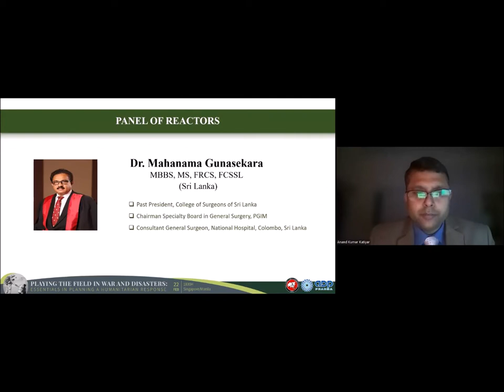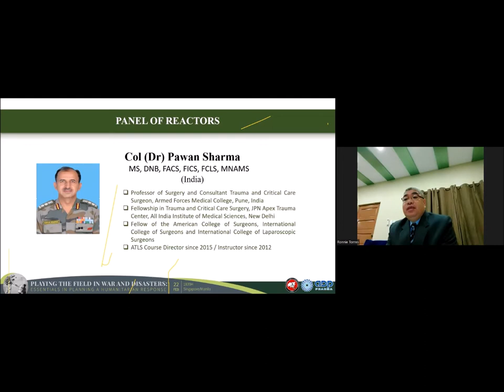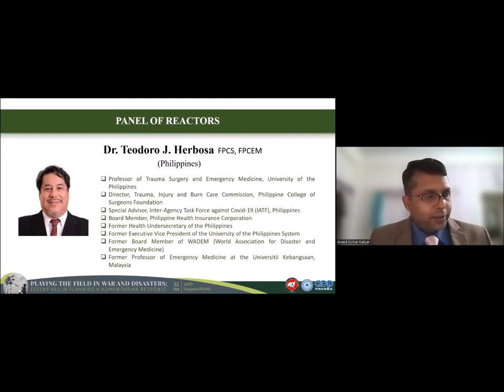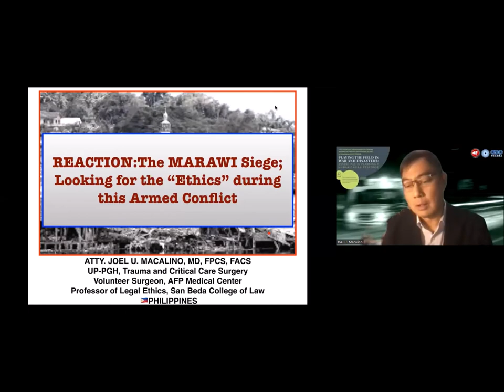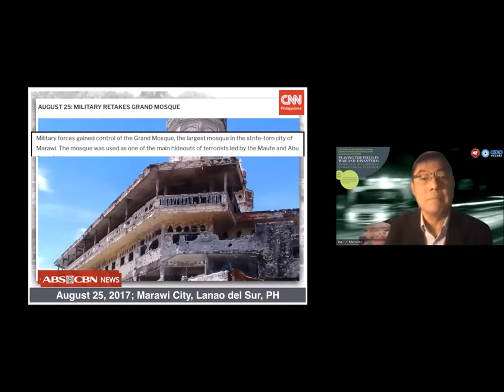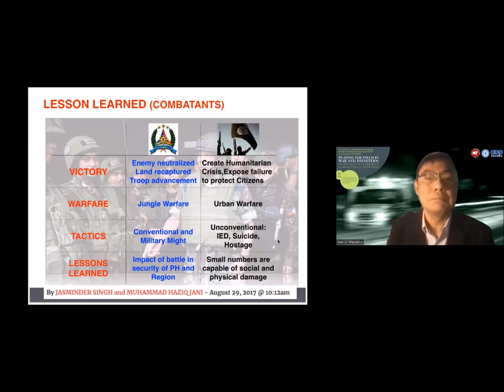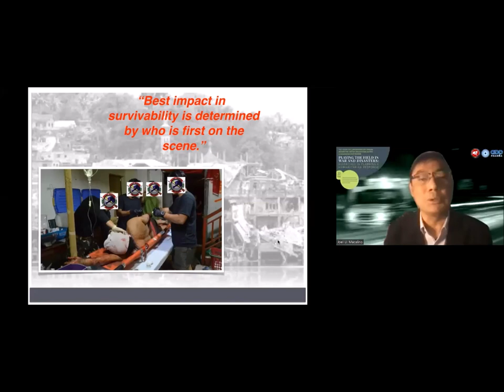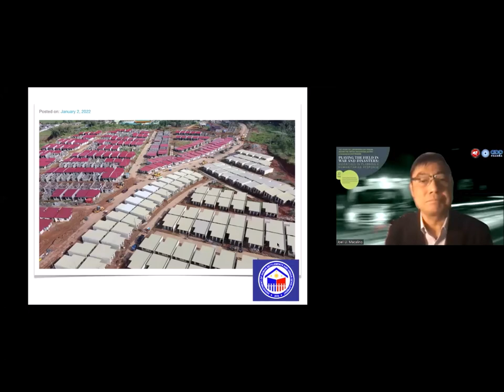Playing The Field In War And Disasters The Reactors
The Following Regional experts comment on the talks:

1. Mahanama Gunasekara from Sri Lanka
2. Pawan Sharma from India
3. Teodora Herbosa from Philippines
4. Joel Macalino from Philippines